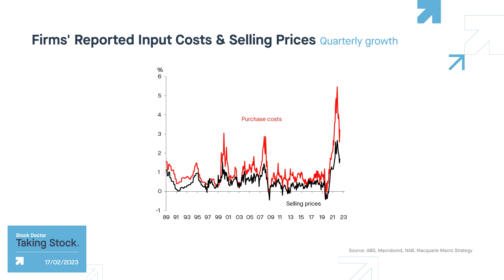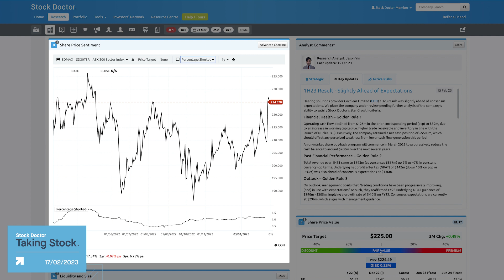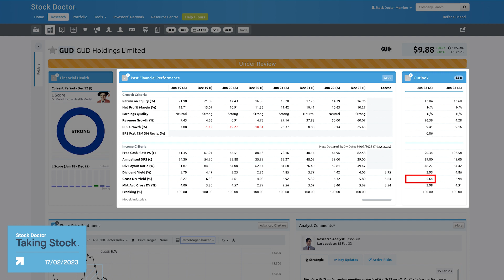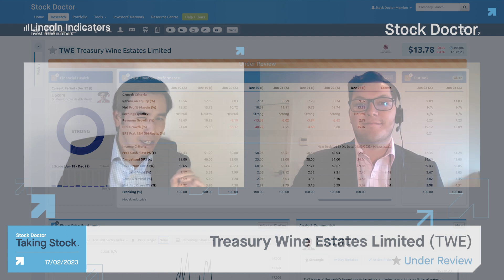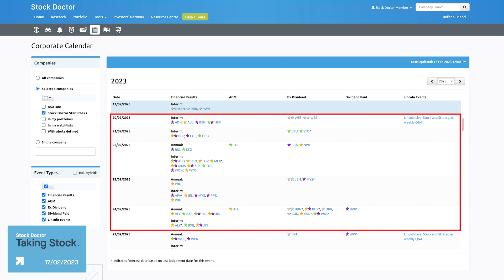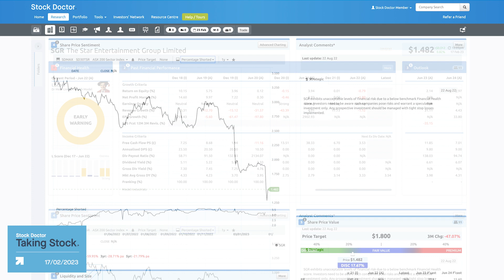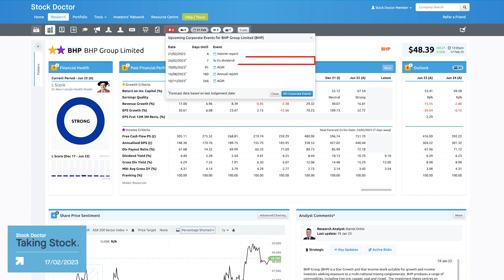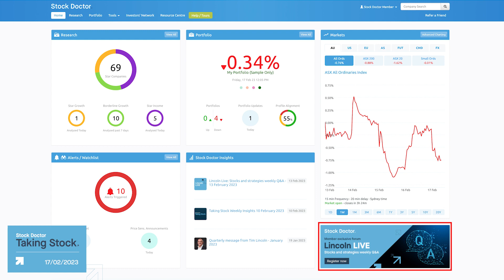Taking Stock Weekly Insights 17 February 2023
In this edition of Taking Stock, Head of Research Kien Trinh and Equities Analyst Daniel Ortisi discuss the key risks and themes arising from the reporting season.

Star Stocks covered in this episode include Cochlear (COH), GUD Holdings (GUD), Commonwealth Bank (CBA) and Treasury Wines (TWE). They also put the spotlight on unhealthy business Star Entertainment (SGR).

To conclude, the pair discuss how income investors can access dividend information on Stock Doctor.

We hope you enjoy the conversation.